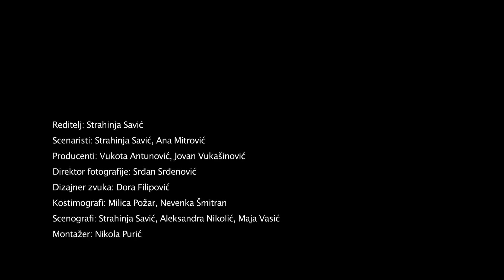Devet Dana (kratki film)/Nine days (short movie), Eva Ras, režija Strahinja Savić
awards:
SEEFEST Los Angeles (2015) - best short fiction, 62. Belgrade short and documentary film festival (2015), Festival of student film (2015) - audience award, Prokuplje short film festival (2015) - best short movie, Skoplje Film Festival (2015), XIX Montenegro film festival - Živko Nikolić award for best student film

High school teen takes care of his grandmother while his mom is away on a trip. The two of them cannot stand each other, but have to spend some quality time for the next 9 days.

Director: Strahinja Savic
Producers: Vukota Antunovic, Jovan Vukasinovic
Screenwriters: Strahinja Savic, Ana Mitrovic
Director of photography: Srdjan Srdjenovic
Editor: Nikola Puric
Sound designer: Dora Filipovic
Costume Designer: Milica Pozar
Set Designer: Strahinja Savic
Main cast: Eva Ras, Jovan Negic, Milka Novovic